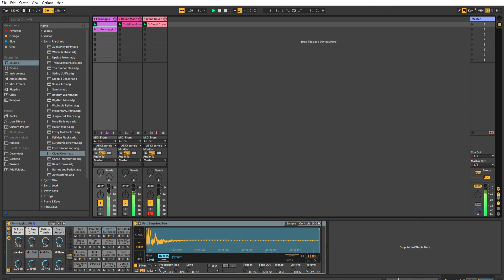Ableton Live 10 Lite Live Looping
Live Looping In ableton mhmmmm